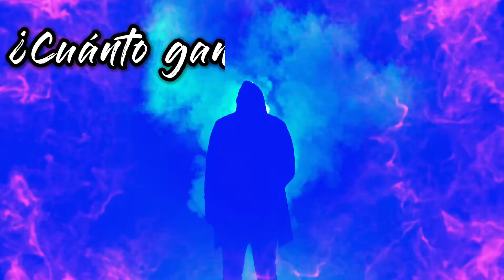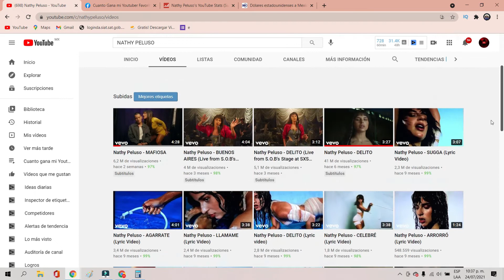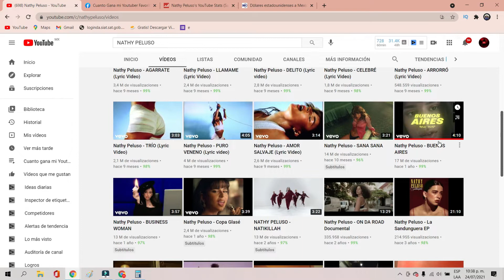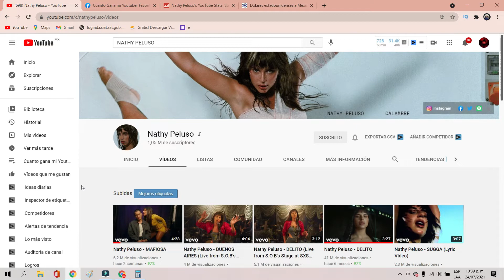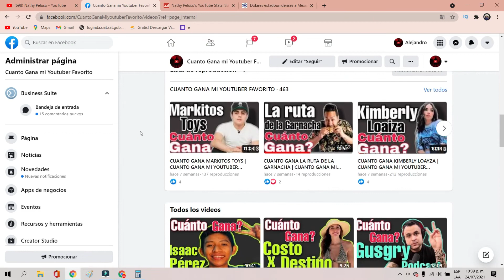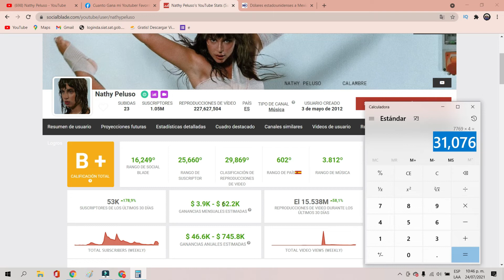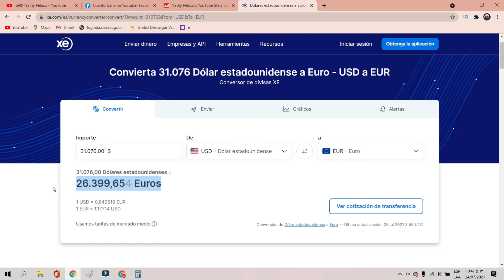✅🤑👉🔴CUANTO GANA NATHY PELUSO EN YOUTUBE| CUANTO GANA UN YOUTUBER| CUANTO GANA MI YOUTUBER FAVORITO